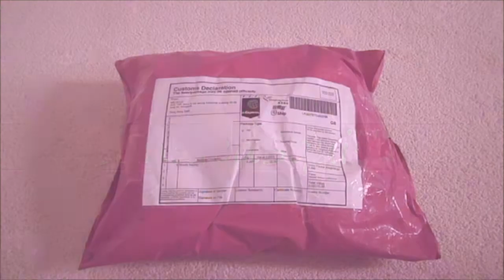Yummiibear Cafe Cups! Squishy Package - Squishyshop.com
Today I'm opening my squishy package from Squishyshop.com.

*It took a long time for this package to arrive. I was prepared to wait at least 2 weeks for shipping and the further 10 days for delivery. My packages have always arrived, but it can take a long time when ordering from Squishyshop.com *

I hope you enjoy the video 💗 And I'd like to wish everyone a Merry Christmas and a Happy New Year!